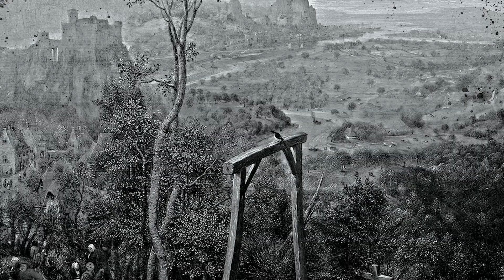GATEWAY (Belgium) - Teaser (Death/Doom Metal) Transcending Obscurity Records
Taken from the upcoming GATEWAY full length release titled 'Galgendood' coming soon on Transcending Obscurity Records.